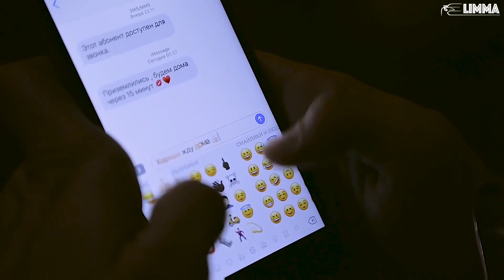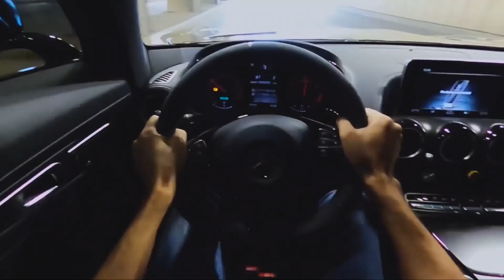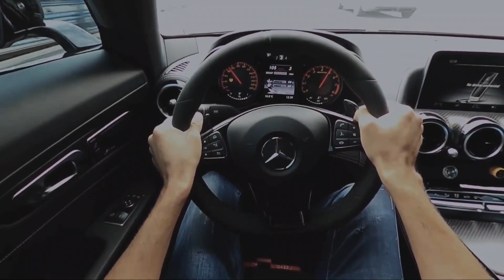Twoxi & Lola Gubina - Lovely 8D 🎧 HEADPHONES 🎧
Listen then rate :D

✔️ 8D Studio Music Poland was created to promote and support new musicians, labels, composers, producers, photographers, filmmakers who want to create a fan base.